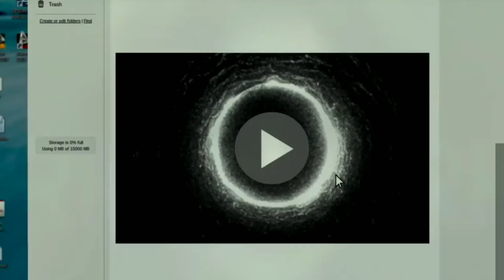Top 5 best horror movie in tamil 🔥தனியா பாக்க வேண்டாம்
welcome to tamil dubbed movies channel
WELCOME TO KUNGFU THAMIZHAN CHANNEL
Pls use vpn
Language should not be a burden to taste hollywood cinemas and international movies. Atleast, watch english and other language movies story and review in tamil to know more about what is happening in the cinema industry of world.

If you would like to remove any movie clips i have used in this video, send a email to Language should not be a burden to taste hollywood cinemas and international movies. Atleast, watch english and other language movies story and review in tamil to know more about what is happening in the cinema industry of world.

உலக சினிமா-க்களை கண்டுகளிக்க மொழி ஒரு தடையாய் இருக்க கூடாது. குறைந்த பட்சம், பிற மொழி திரைப்படங்களின் கதை மற்றும் விமர்சனத்தையாவது தமிழில் அறிய kungfu தமிழன் யூடியூப் சேனல்

𝐀𝐧𝐲 𝐯𝐢𝐝𝐞𝐨 𝐨𝐫 𝐢𝐦𝐚𝐠𝐞𝐬 𝐢𝐧 𝐭𝐡𝐢𝐬 𝐯𝐢𝐝𝐞𝐨 𝐡𝐚𝐬 𝐛𝐞𝐞𝐧 𝐮𝐬𝐞𝐝 𝐨𝐧𝐥𝐲 𝐭𝐨 𝐜𝐨𝐧𝐯𝐞𝐲 𝐦𝐞𝐬𝐬𝐚𝐠𝐞𝐬 𝐭𝐨 𝐭𝐡𝐞 𝐯𝐢𝐞𝐰𝐞𝐫𝐬. 𝐈 𝐝𝐨𝐧'𝐭 𝐢𝐧𝐭𝐞𝐧𝐝 𝐭𝐨 𝐢𝐧𝐟𝐫𝐢𝐧𝐠𝐞 𝐭𝐡𝐞 𝐜𝐨𝐩𝐲𝐫𝐢𝐠𝐡𝐭 𝐨𝐟 𝐚𝐧𝐲𝐨𝐧𝐞.